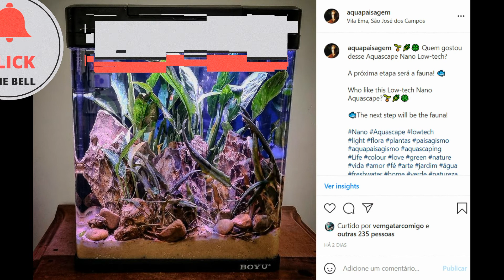Nano Aqua Low-Tech